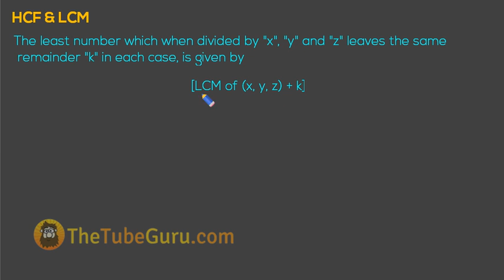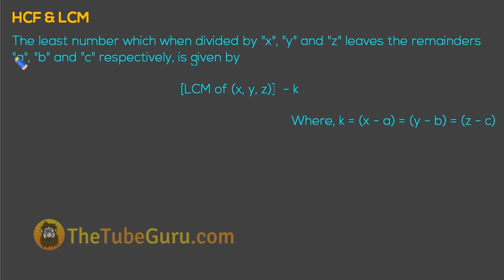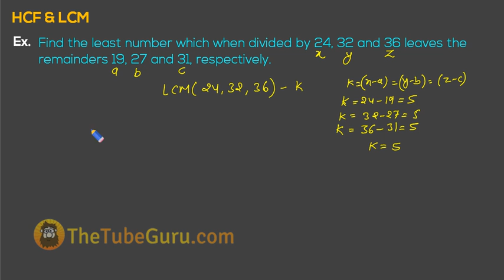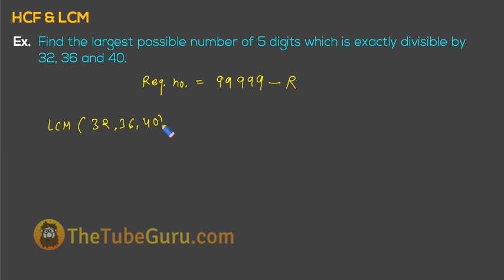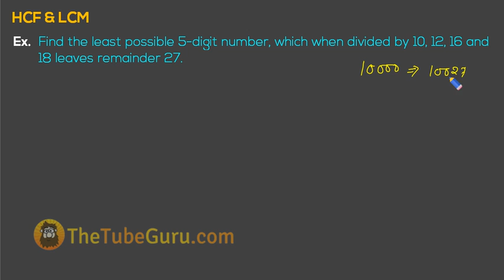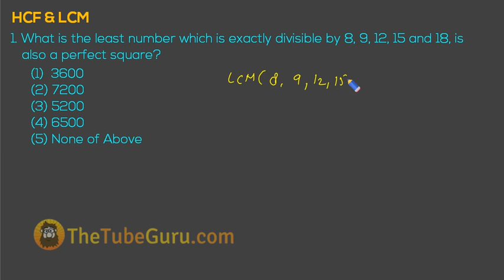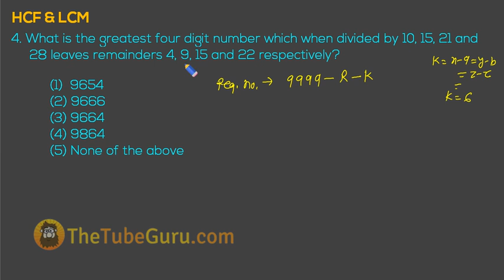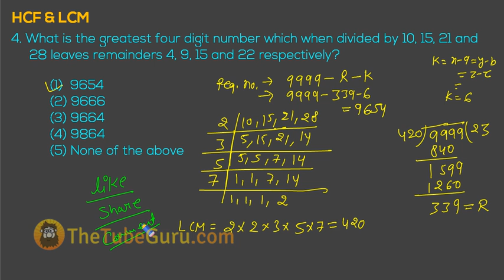Standard Questions Based on LCM in Hindi - Part 3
hcf and lcm questions, math lcm and hcf in hindi, hcf by prime factorisation method

to watch all the videos

Join our Facebook and WhatsApp Group for Daily Current Affairs and other study material.